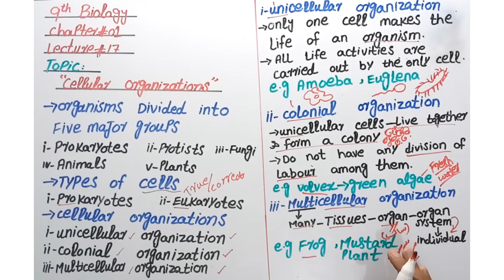9th class biology, chapter 1, cellular organizations | Lecture 17 | Study choc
In this lecture we will discuss cellular organizations from the syllabus of 9th class book biology, chapter no 1 and lecture 17.

You will learn the following topics in this lecture.
Cellular organization
Types of cells
Unicellular organization
Colonial organization
Multicellular organization